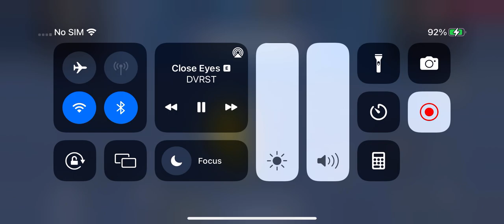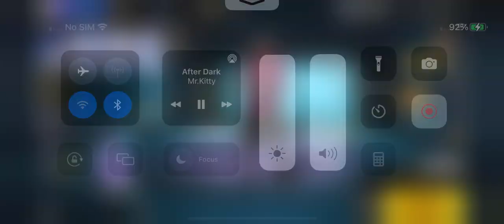I challenged my friend to 1v1 in free fire